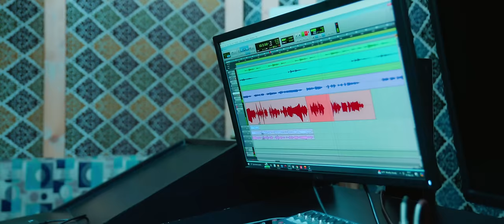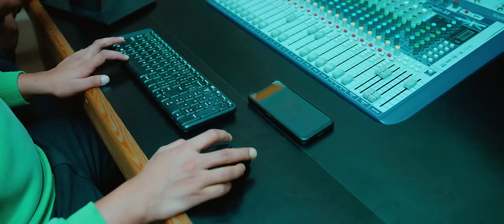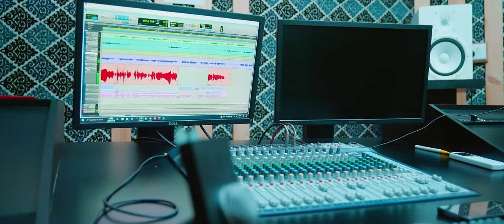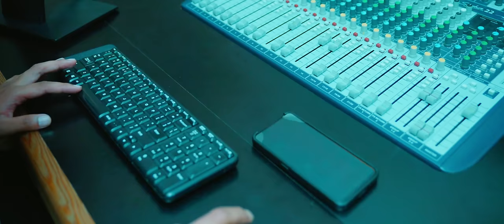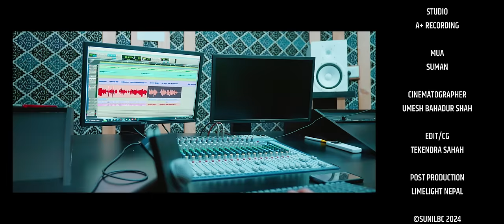जिउदै पनि मरिन्छ था थेन Sangita Chaudhary | Samjhinchha ki Birsiyo Hola | Gyanendra Giri | Sunil Bc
थारु समुदायकी बैनी संगीता चौधरीको नयाँ गीत हेर्नुहोस् Samjhinchha ki Birsiyo Hola | Sangita Chaudhary | Gyanendra Giri | Sunil Bc | Sangita Chaudhary New Nepali Song.

Presenting new Nepali song Samjhinchha Ki Birsiyo by Sangita Chaudhary & Gyanendra Giri penned & composed by Sunil BC only on Sunil BC's official YouTube channel.

Sunil BC Presents :- New Nepali Song 2024

♬ Song :-
Samjhinchha Ki Birsiyo Hola

♬ Vocal :-
Sangita Chaudhary
Gyanendra Giri

♬ Lyrics :-
Sunil BC

Gyanendra Giri

♬ Music Arranger :-
Gyanendra Giri

♬ Studio :-
Aplus

♬ Mix/mastering :-
Naresh BBC

🎬️ Vedio By:-
Brandroot Entertainment

🎬 Edit / Color :-
Tekendra Shah

♬ Audio | Video :-
Brandroot  Entertainment Pvt. Ltd.

Unauthorized downloading and uploading on any streaming platform is Strictly Prohibited & will attract punitive measures from Sunil BC. Embedding to a website is allowed.